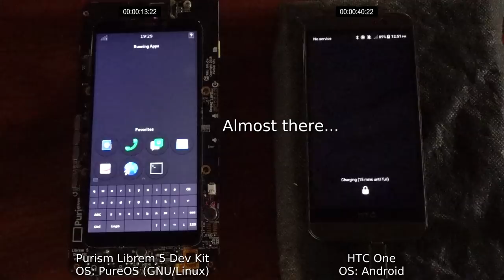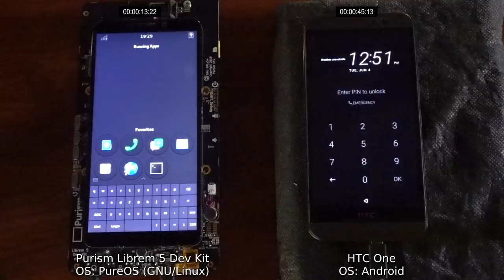Librem 5 vs Android -- Which boots faster?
A simple question: What boots faster -- a run-of-the-mill Android phone or a Librem 5 smartphone running PureOS?

We put the Librem 5 dev kit next to an HTC One, both powered completely off, then pushed the power buttons at the same time.

The result... it wasn't even close.  I almost feel bad for Android.  Almost.

I mean, sure.  “Boot speed” certainly isn’t the end-all, be-all of performance.  In fact, it may not even be in a “Top 10 Important Performance Metrics.”  But it gives a good indicator of what’s possible with the system — and what to expect.  Add to it, the fact that this was done without any boot speed optimizations at all?  Downright exciting.